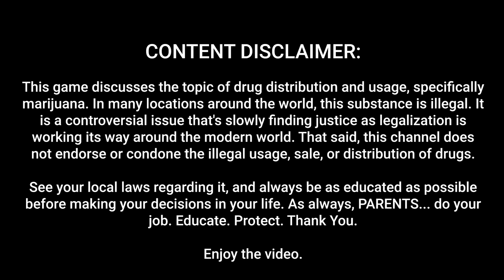Let's Play Weedcraft Inc - Part 09 - Staying Out Of Trouble - Weedcraft Gameplay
Let's Play Weedcraft Inc: Weedcraft Inc explores the business of producing, breeding and selling weed in America, and the many aspects of the country's complex relationship with weed.

All music featured in this series comes from the original soundtrack of the game.